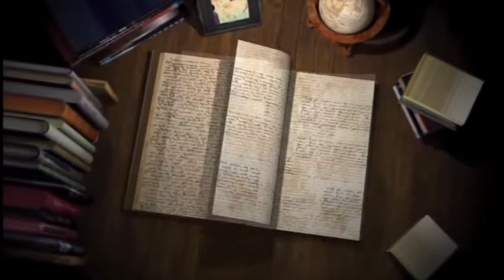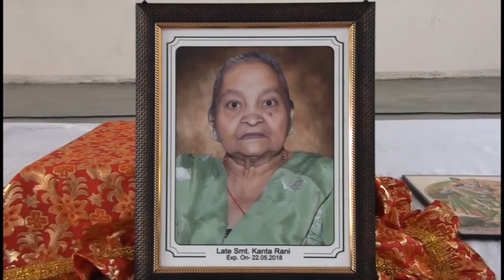18 06 03 Sw Kanta Rani Kalli Mata Mander Malerkotla